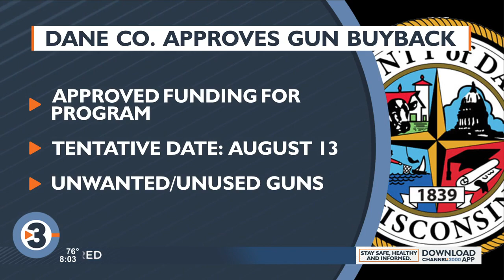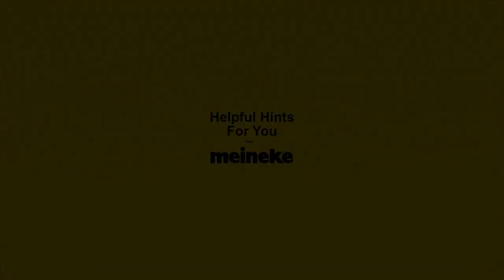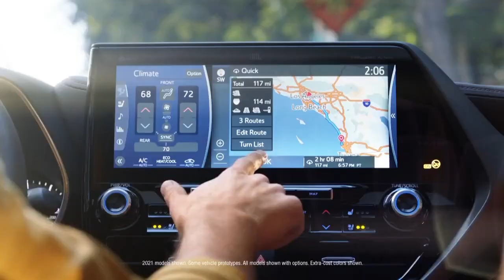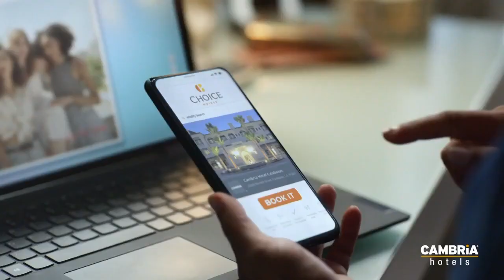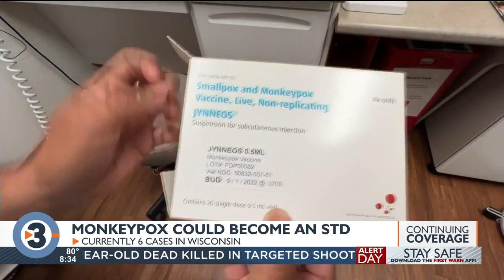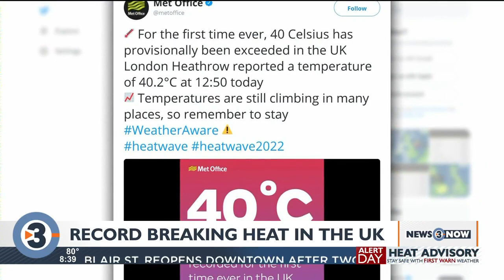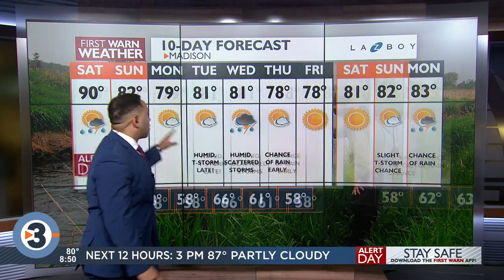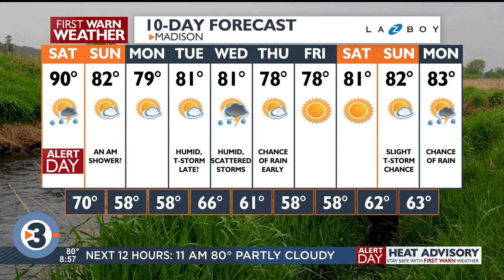News 3 Now This Morning - July 23, 2022